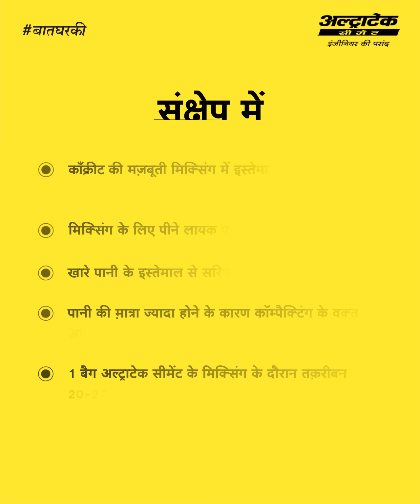कंक्रीट के लिए पानी की गुणवत्ता | Concrete ke Liye Paani Ki Ghunvata | अल्ट्राटेक सिमेंट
आपके कंक्रीट की मजबूती और गुणवत्ता उस पानी पर भी निर्भर करती है जिसका उपयोग इसे बनाते समय किया गया था. आइए कंक्रीट को मिलाने के लिए उपयोग किए जाने वाले पानी के बारे में अधिक जानें.

• पानी सीमेंट को मजबूत बनाने के लिए रासायनिक रूप से प्रतिक्रिया करता है
• आम तौर पर पीने के पानी का इस्तेमाल कंक्रीट मिलाते समय किया जाता है
• कंक्रीट मिलाते समय खारे पानी का उपयोग करने से बचें क्योंकि इससे आरसीसी स्टील रॉड में जंग लग सकता है
• याद रखें कि अपने कंक्रीट मिश्रण में अतिरिक्त पानी मिलाने से कंक्रीट की मजबूती और टिकाऊपन कम हो सकता है
• अतिरिक्त पानी के कारण कंक्रीट में दरारें पड़ सकती हैं
• हमेशा याद रखें कि सिंगल अल्ट्राटेक सीमेंट बैग में आमतौर पर 20 से 27 लीटर पानी की आवश्यकता होती है

परिचय - 00:00
प्लिंथ बीम बनाने का सही तरीका - 00:29
शटरिंग - 00:54
क्युरिंग - 01:14
संक्षेप - 01:24

होम बिल्डिंग के बारे में अधिक जानकारी के लिए अल्ट्राटेक सीमेंट वेबसाइट पर विजिट करें
घर बनाते समय अन्य युक्तियों के में बारेें यहाँ और जानें

अल्ट्राटेक भारत का नंबर 1 सीमेंट है | अल्ट्राटेक सीमेंट लिमिटेड भारत में ग्रे सीमेंट, रेडी मिक्स कंक्रीट (आरएमसी) और सफेद सीमेंट का सबसे बड़ा निर्माता है। यह विश्व स्तर पर अग्रणी सीमेंट उत्पादकों में से एक है। एक ब्रांड के रूप में अल्ट्राटेक 'ताकत', 'विश्वसनीयता' और 'नवाचार' का प्रतीक है। साथ में, ये विशेषताएं इंजीनियरों को नए भारत को परिभाषित करने वाले घरों, इमारतों और संरचनाओं को बनाने के लिए अपनी कल्पना की सीमा को बढ़ाने के लिए प्रेरित करती हैं।

प्लिंथ बीम क्या है? | Plinth Beam Ka Nirman Kaise Kare | बिल्डिंग मटेरियल्स | होम बिल्डिंग टिप्स

गृह निर्माण पर ऐसे और वीडियो देखने के लिए यहां क्लिक करें